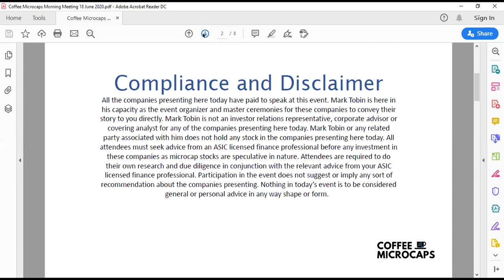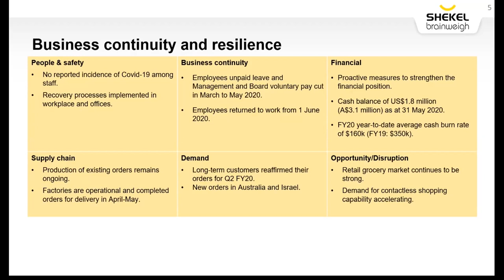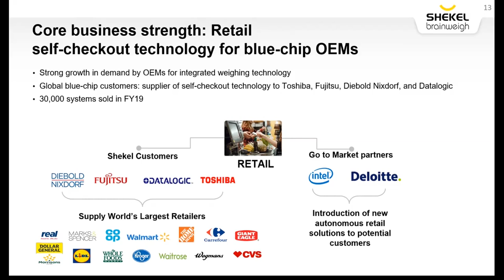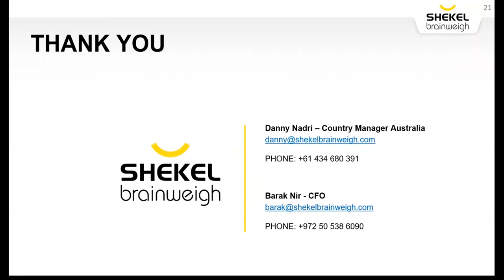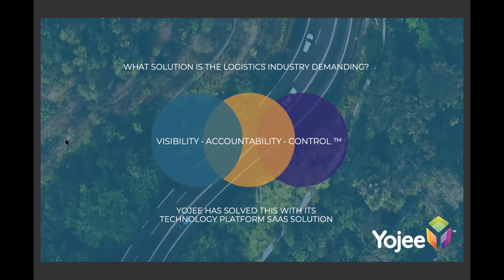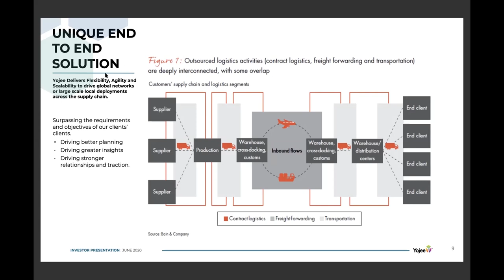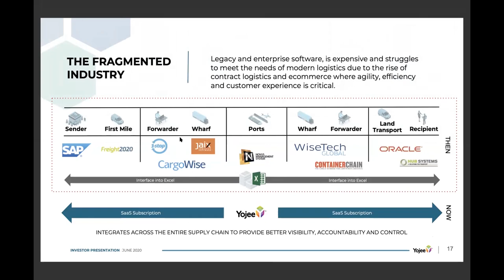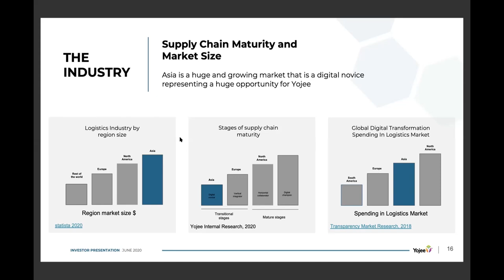Coffee Microcaps Morning Meeting (SBW & YOJ) 18 June 2020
1. Danny Nadri Country Manager of Shekel Brainweigh (ASX: SBW)
2. Ed Clarke CEO of Yojee (ASX: YOJ) Starts 31min 18sec

About Shekel Brainweigh
Shekel Brainweigh (ASX: SBW)  is a technology innovator start-up underpinned by a stable business, which for over 40 years been a global leader in developing scale and weighing technology.

Listed on the ASX, it is a precision technology company developing market leading IP in a ’genius-lab’ based in Israel. It operates in global markets; supplying to leading, global blue-chip customers in the healthcare and retail markets – GE Healthcare, Toshiba, Fujitsu, Atom. It is the ’Intel inside’ equivalent ‘Shekel smart’ in the self-checkout market.

With its Product Aware technology, Shekel is ready for the future of contactless shopping in a post-covid world, as grocery retail market needs to harness Internet of Things now more than ever. In co-operation with Hitachi, Shekel is piloting the ‘walk out, check out’ shop, Capsule, in Europe. Capsule allows for shoppers to leave the store without the need to go through a checkout point.

Since listing on the ASX in November 2018, it has launched an artificial intelligence (AI), Retail Innovation platform – to leverage proven sensor technology to enable retail AI applications. This year, the company has achieved commercialisation of its new products on the Retail Innovation platform in several markets, including in Australia.

About Yojee
Yojee (ASX: YOJ) is an ASX publicly listed technology company which has introduced new ways of working, communicating, and collaborating within the logistics industry.

Yojee’s best-in-class logistics software utilises Artificial Intelligence (AI) and Machine Learning to optimise and manage delivery operations. Yojee can add value to logistics companies of all sizes at an affordable rate, on a transaction based fee model. We are here to empower small and medium enterprises with the ability to achieve cost efficiencies only the industry giants have enjoyed before, as well as to help large multinationals transition into the digital age seamlessly.

Our partners are seeking access to additional revenue and world-class technology to optimise their existing logistics operations. This is where Yojee steps in to quickly build a delivery network across the Asia-Pacific region with global expansion plans via the power of the collaborative economy and the participation of respected and trusted carriers to help our partners achieve their goals.

We bring to the market the top logistics software that manages supply chain operations on a mass scale. The Yojee Software incorporates state-of-the-art technology and APIs so powerful that small to medium businesses have the ability to pull parcel capacity off the Yojee grid to enable greater revenue and increased efficiencies. The Yojee Software supports the mums and dads and the aspiring entrepreneur's competitive edge to compete in a legacy industry.